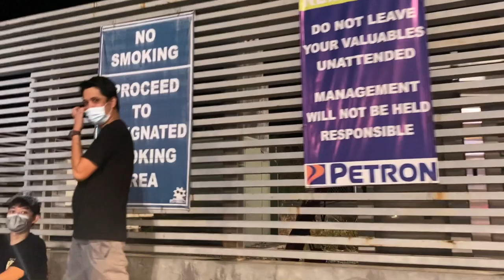VIOS 3.5 ThaiPh SUMMER MEET & GREET | MAY 2021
VIOS  3.5 THAIPH
DIY
AndreyTV
My Girl MikTea
Down South Customs
HR Backyard
Pauer
Custom Misfitz
David Street Sounds
Influenced VIP
RK Edits
EL Brando